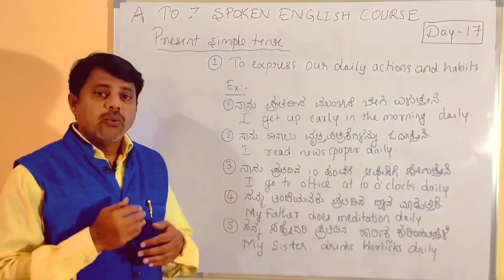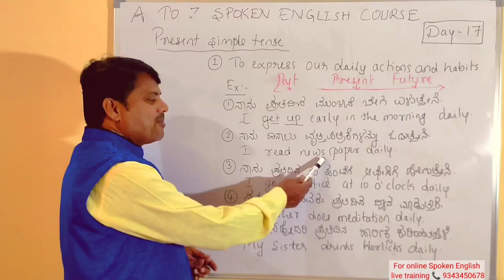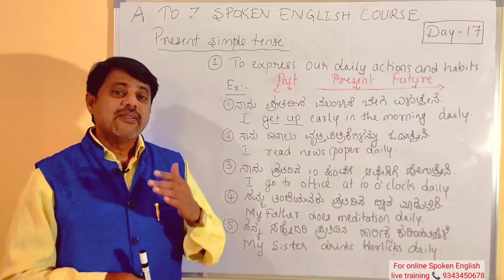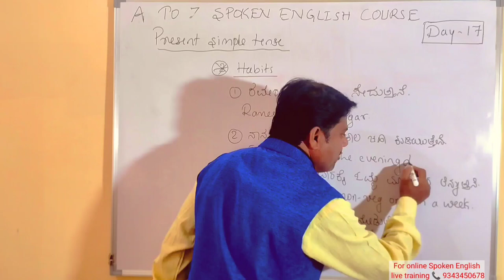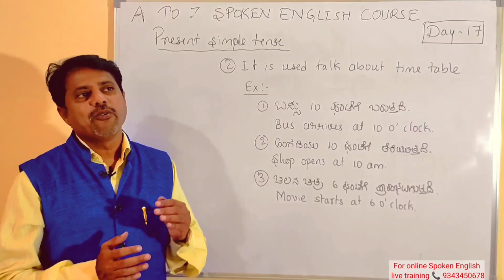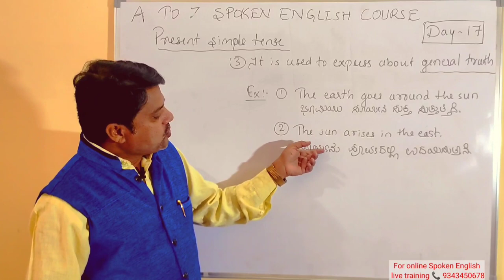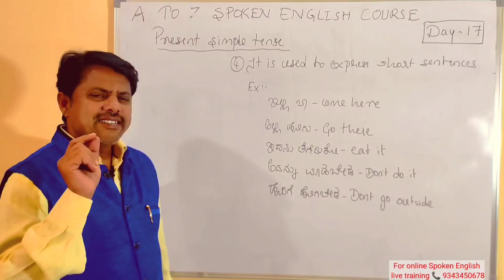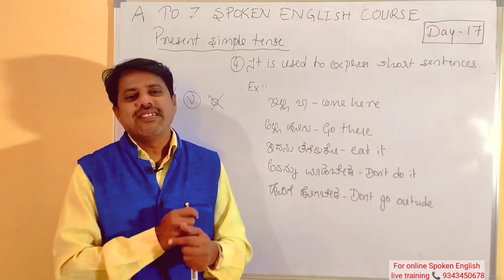How to use Present Simple Tense |ಕನ್ನಡದಿಂದ ಇಂಗ್ಲೀಷ್ ಮಾತನಾಡುವುದನ್ನು ಕಲಿಯಿರಿ Class-17 |Spoken English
Tenses |Simple Present Tense |How to use Present Simple Tense |Spoken English |Spoken English through Kannada.

Hello friends welcome, in this video I have explained about practical usage of Present Simple Tense. Watch this till the end practice it. All the best.

This is the 17th day video of A to Z spoken English course.

ಕನ್ನಡದಿಂದ ಇಂಗ್ಲೀಷ್ ಅನ್ನು ಸುಲಭವಾಗಿ ಕಲಿಯಲು English with Manjunath Kannada  ಚಾನಲನ್ನು ಸಬ್ಸ್ಕ್ರೈಬ್ ಮಾಡಿಕೊಳ್ಳಿ

How to learn tenses in English?
How to make English sentences in Present simple tense.
How to learn English through Kannada?
How to learn spoken English in Kannada?